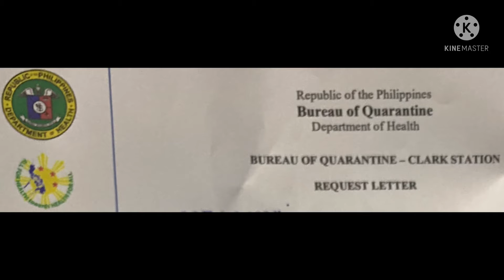Vacation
Traveled for vacation in the Philippines